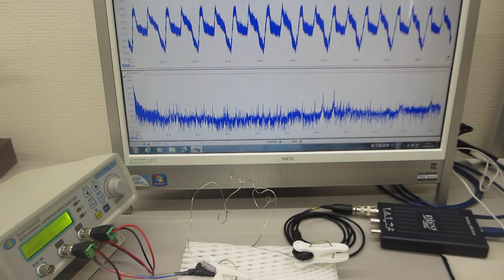叩いて超音波のダイナミックな非線形現象を利用する超音波制御実験